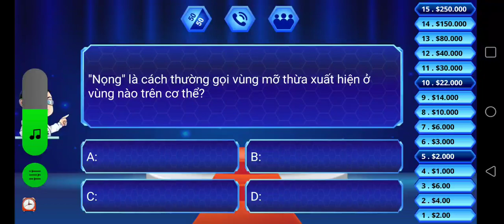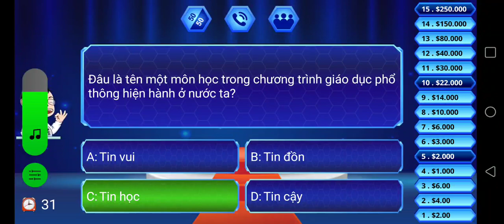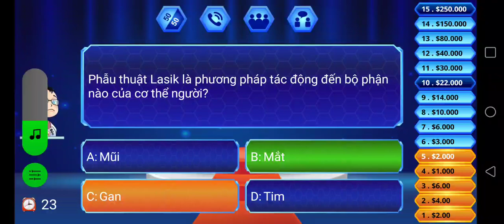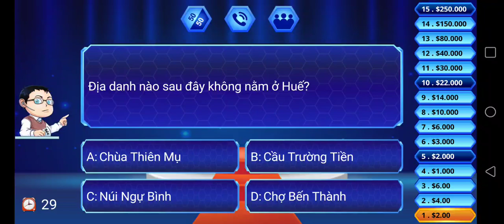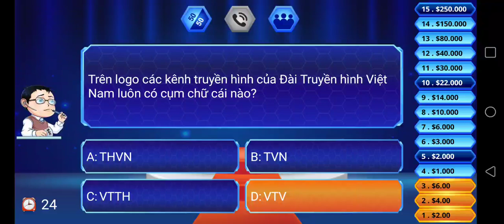Ai là triệu phú vtv3 số 16 [who want to be a milionaire Viet Nam]